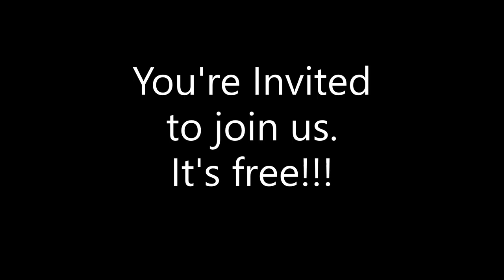Abstract Paintings Worldwide Art Group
I invite you to join us online. Membership is free. Enjoy, Delynn Art Group Administrator.